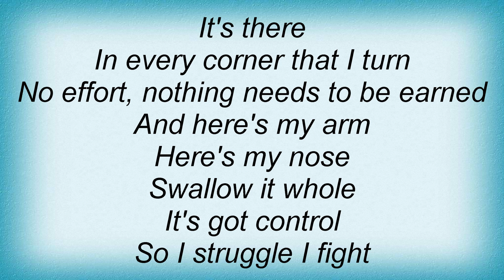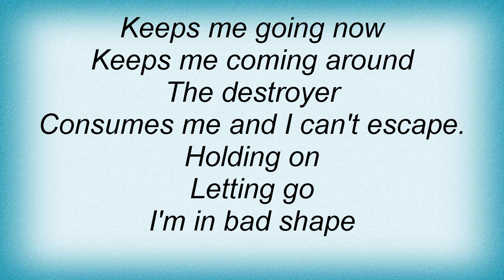Kai Tracid - Bad Shape Lyrics